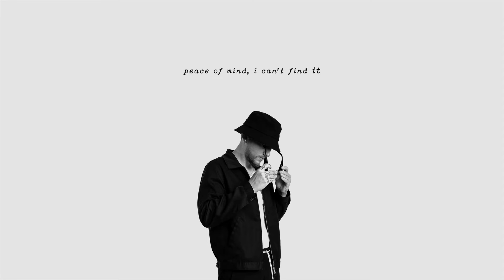ZACK - Vertigo (Audio)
Vertigo - Written, Produced and Performed by ZACK

4am and I’m tired babe
I Think I’m wasting my time babe
Don’t know if I should try to get some help
Trouble closin my eyes babe
So I ain’t slept in a while babe
Playin tricks on my mind in this hotel

Shit is Driving me wild babe
Like losin grip on my tires babe
Hopin I don’t slide out I’m goin insane

Wish that I could rewind babe
To any time but tonight babe
Could you tell me what’s goin on in my brain?
Can anyone explain?

Stayin up for a sign maybe
Room is spinnin my eyes are shakin
Now the tv is on and it’s so bright

All I hear is my mind racin
Havin internal fights daily
Please don’t leave me alone I ain’t feelin too
nice

Stepping out on the balcony
Cause sittin down don’t work out for me
Wondering if the breeze can remind me to breathe

Kept you up lookin out for me
Worryin all about my sleep
I wish i could be free
Stuck with anxiety

Vertigo ain’t been my friend
Never knew it’d be like this
Told some stories to me but I couldn’t believe

Vertigo been in my head
And I don’t know how to fight this
Is the world really spinning or is just me

Dallas ain’t been the quietest
Listenin to the sirens
Guess that’s what you expect livin deep in the city

Peace of mind I can’t find it
Meditation is violent

Listening to the sirens
Vertigo aint been my friend
Meditation is violent